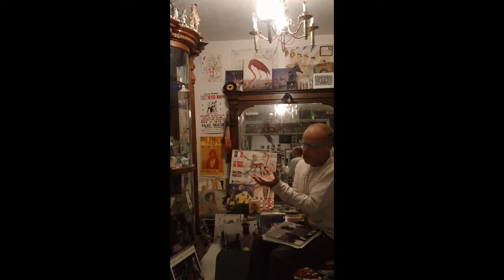Apple Price Target, Stock market update 9 15 11 ONE YEAR LATER 9 15 12 Kevin D Blanch